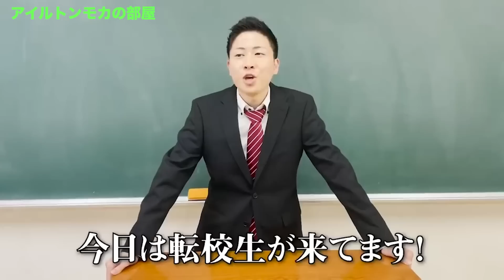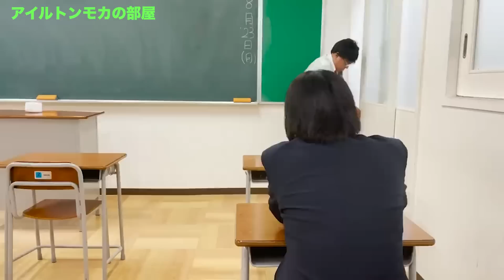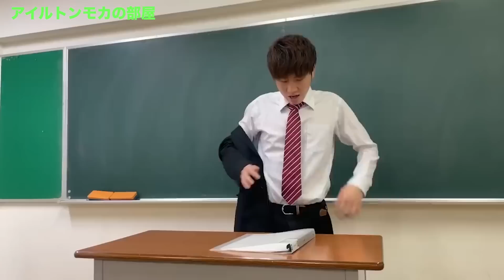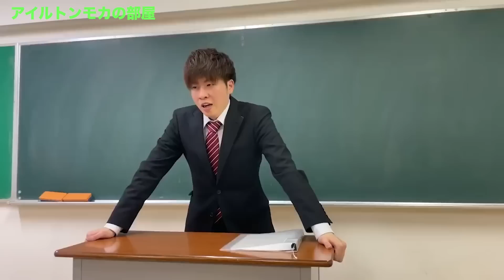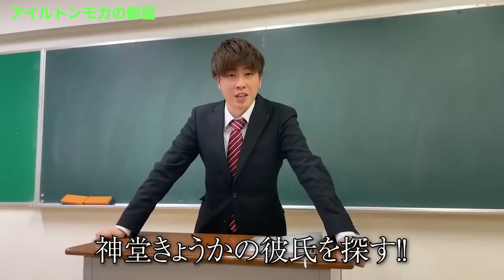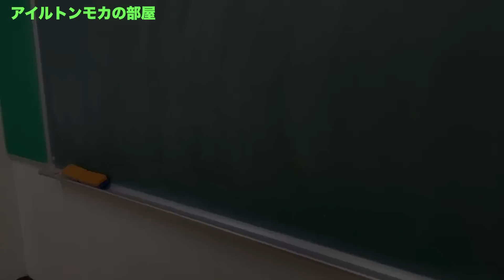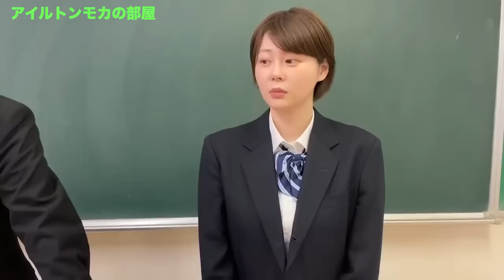【コラボまとめ集】神堂きょうかコラボが面白すぎるwwww【アイルトンモカ】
今回切り抜いた動画の本編はこちら↓
【神堂きょうか】本当は不良なのに陰キャになりすます高校生の日常【コントVol.107】
【神堂きょうか】本当は不良なのに陰キャになりすます高校生の日常【コントVol.17】
【神堂きょうか】本当は不良なのに陰キャになりすます高校生の日常【コントVol.18】

=メンバーSNS=
【あつた】